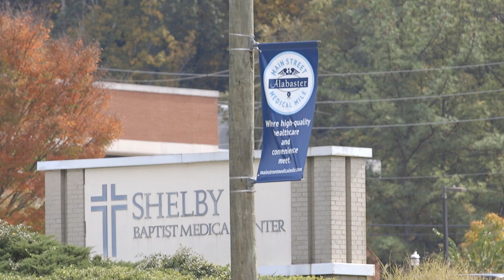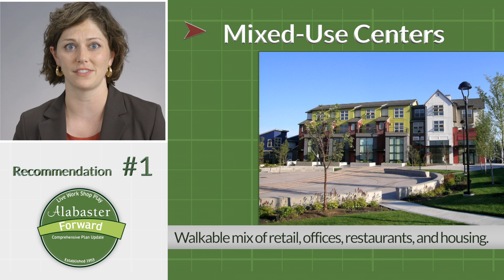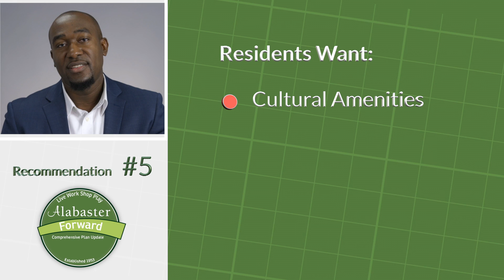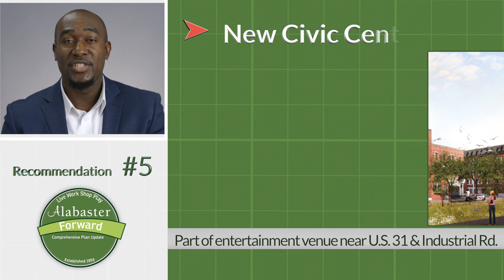Alabaster Forward Comprehensive Plan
This video gives a synopsis of the Alabaster Forward Comprehensive Plan! For a more detailed look, please check out the plan draft and executive summary